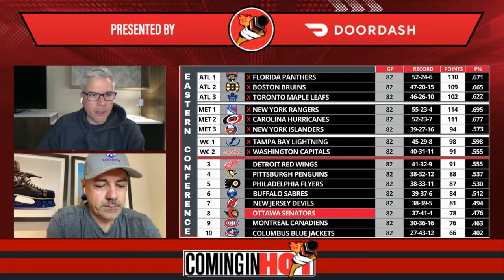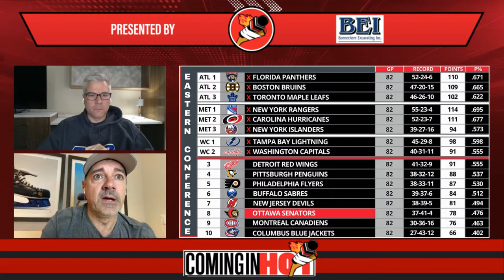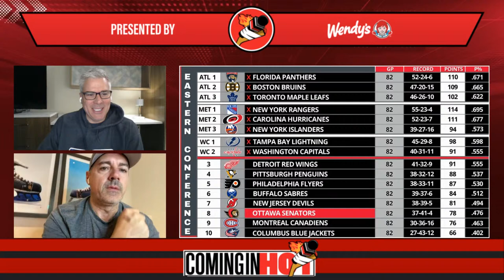The Off-Season Begins | Coming in Hot LIVE - April 18th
The Sens close out the season on a high with a win in Boston. Jiri Smejkal scores his 1st NHL goal! Now the off-season work begins to select a head coach and to build a more competitive roster. It will be a busy summer for General Manager Steve Staios.